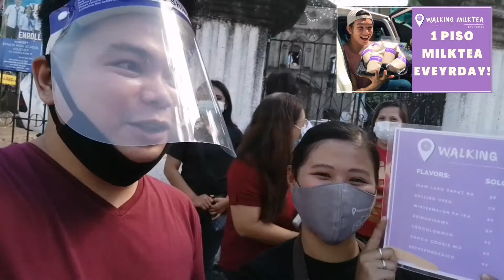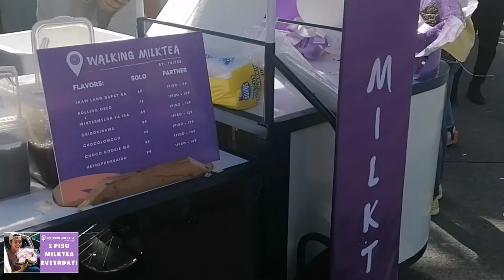QUICK SHARE | Piso Milk Tea | Walking Milk Tea By: Tuitee @Sta. Cruz, Laguna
Walking Milktea Philippines
The first Milktea Bicycle Shop in the Philippines🇵🇭

The first Milktea in a pouch✔️
Pride of every Filipino❤️

Infront of Romano Catholic Church Santa Cruz, Laguna

VEY THE BEST FAMILY

VEY YOURSELF FAMILY

VEY MY BABY FAMILY